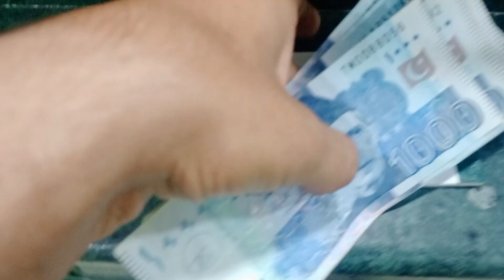MY FIRST YOUTUBE INCOME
This was only possible because of you guys Keep Supporting  Love you 🤩